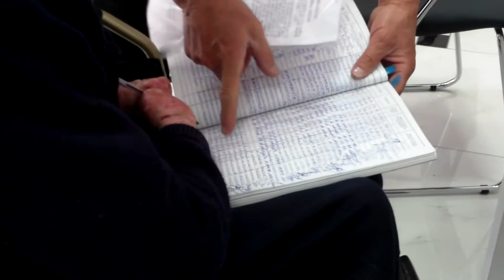Eugeniu Brad a mai cerut liste de subscripție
Consiliul electoral de circumscripție i-a eliberat doar 10-11 liste, dar numai suburbii în Chișinău sunt de două ori mai multe, și pentru fiecare localitate trebuie listă aparte. Azi Eugen a venit cu tatăl său-însoțitor la CEC să ceară mai multe liste. Deja a colectat jumătate din numărul necesar de semnături din oraș, acum s-ar putea îndrepta și spre suburbii ca să facă plinul.
Președintele DEBRA-Moldova intenționează să candideze independent la un loc de consilier municipal.